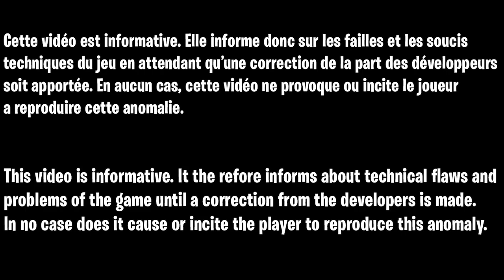GLITCH XP FORTNITE, COMMENT GAGNER DES XP FACILEMENT SUR FORTNITE CHAPITRE 3 SAISON 2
Code de la map :
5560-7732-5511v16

▬▬▬▬▬▬▬ • BIENVENUE 😍 • ▬▬▬▬▬▬▬

▬▬▬▬▬▬▬ • PARTENAIRES 💪 • ▬▬▬▬▬▬▬

👉StealthGamer:
"SOISCOOLMEC"
"STRIKESOISCOOL"

TikTok "SoisCoolMecYTB"
👻Snapchat "soiscoolmec"

.▬▬▬▬▬▬▬ • TOP DON 💰 • ▬▬▬▬▬▬▬

▬▬▬▬▬▬▬ • MUSIQUE OUTRO 🎵 • ▬▬▬▬▬▬▬